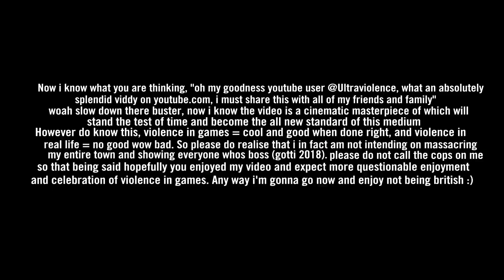UltraViolence Compilation #1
An assorted compilation of noteworthy moments of violence in gaming